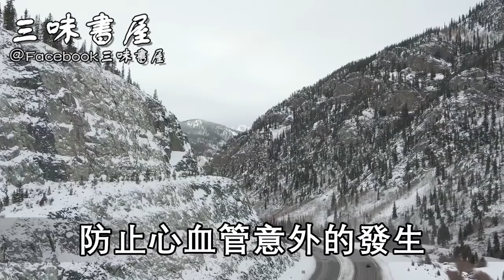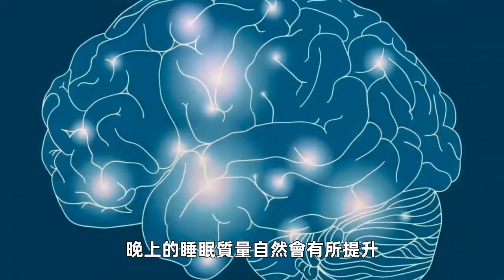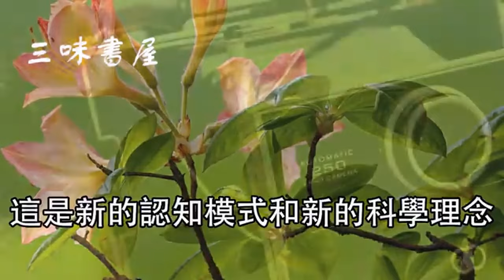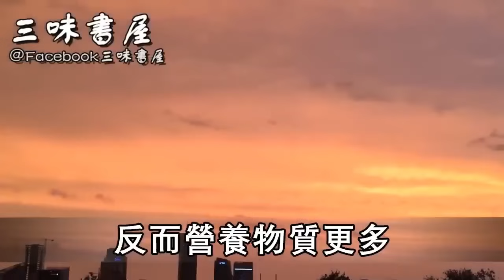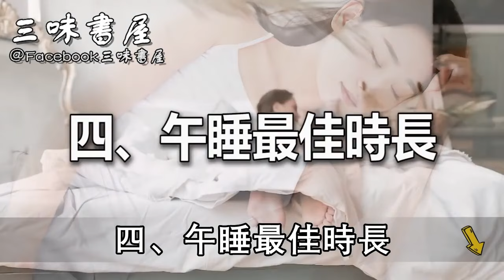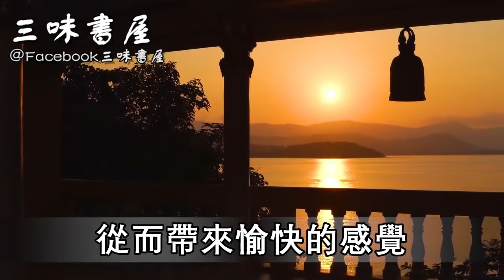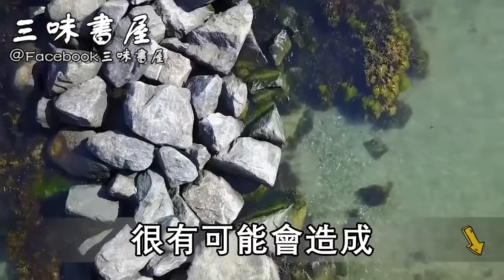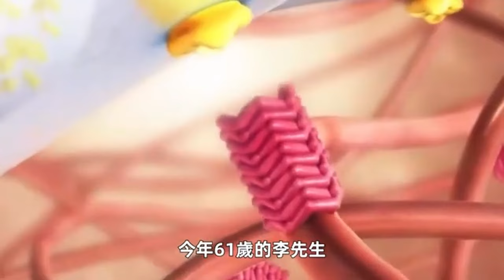50歲以後，早上做這事，會悄悄偷走你的壽命！中午這樣睡，至少減壽15年，晚上吃這物，活不過55！鐘南山：95%的中老年都在這樣做！再不看真的晚了！ |三味書屋